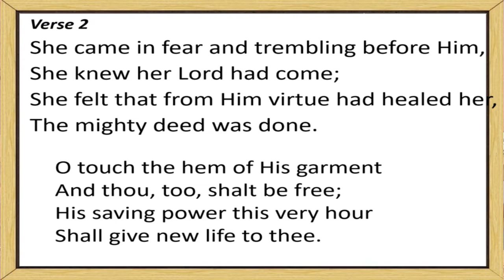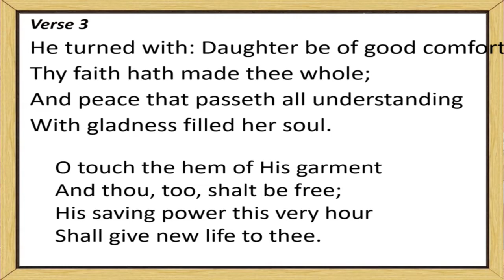26th June 2022, Evening Service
Mr Aaron Gray